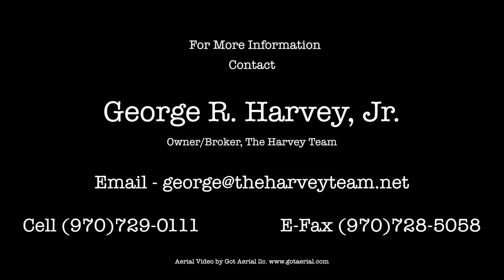Kodiak Ranch Telluride, CO HQ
Aerial video of the Kodiak Ranch in Telluride, CO.